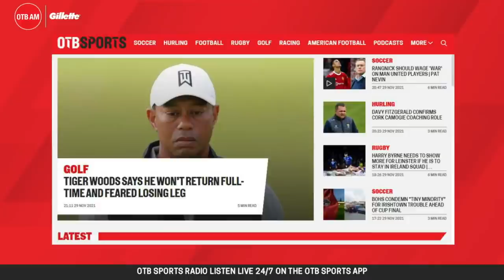OTB AM | United's Ragnick Regime | Ireland v Georgia preview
It's Ger Gilroy and David Sneyd with you for Tuesday's

Coming up:

7:30 – LIVE with Ger and David
7:50 – Daniel Harris talks Ralf Rangnick
8:15 – Sports Pages
8:35 – Sports News with John Duggan
8:45 – Phil Egan previews Ireland versus Georgia and Louise Quinn interview
9:00 – OTB AM Ultimate ‘Mo’ Rankings

- Snapchat: add us and message the show @offtheball1